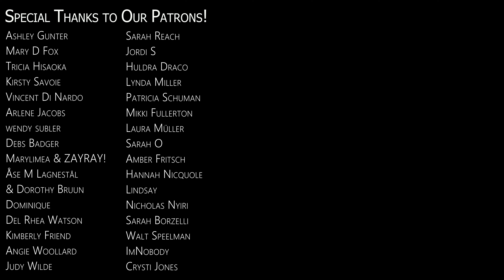Miracle of Sound--- Valhalla Calling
acapella VoicePlay ft J NONE